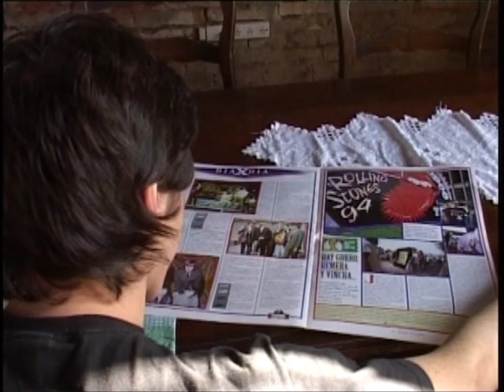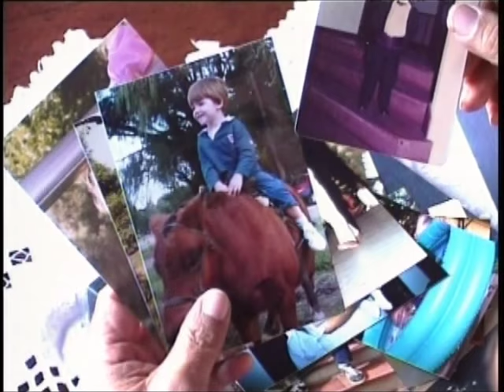Hijo No Te Preocupes - Argentino Luna